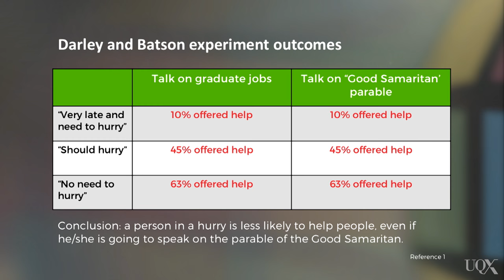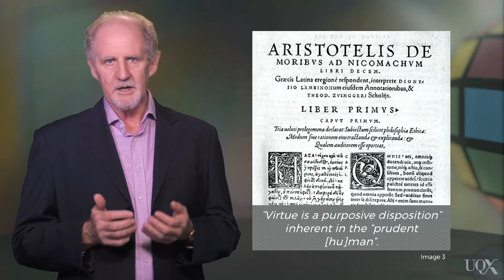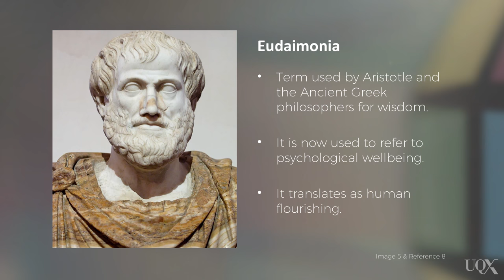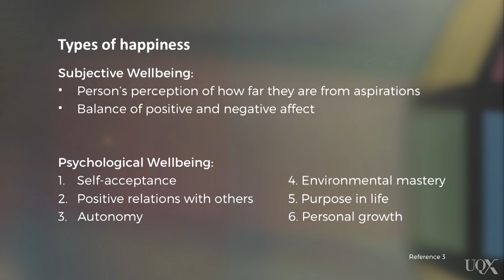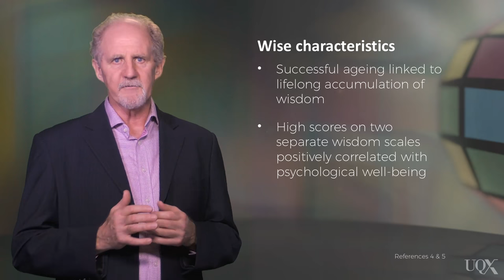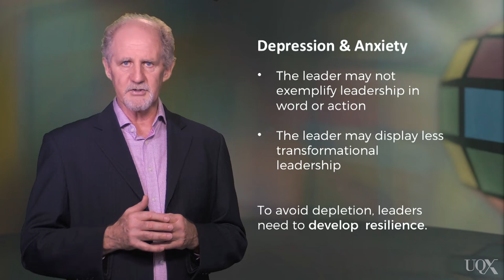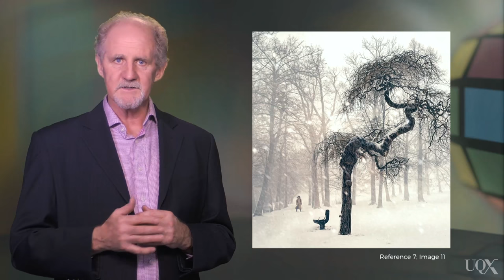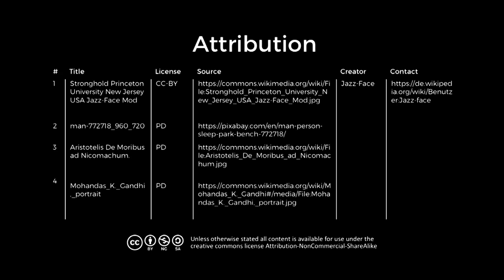UQx LGD1 102 A wise disposition